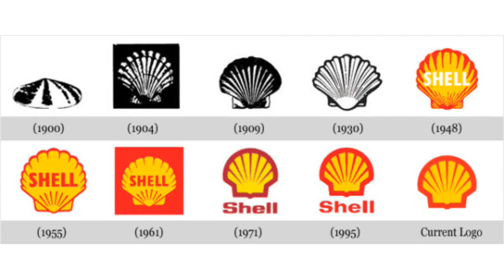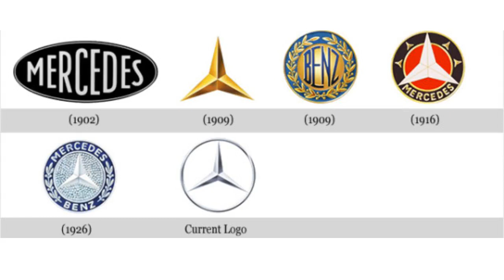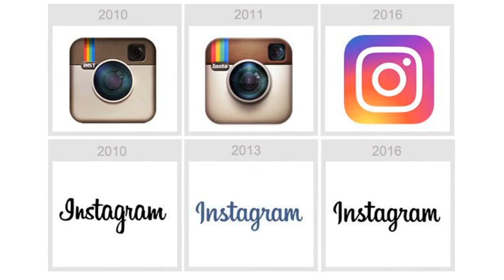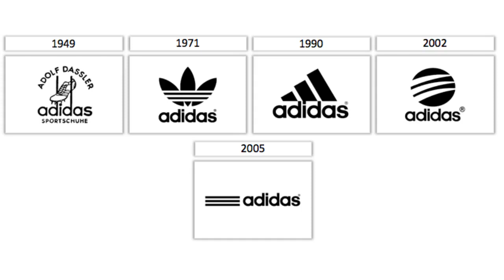Logos Evolution II Logos that got changed Part-1